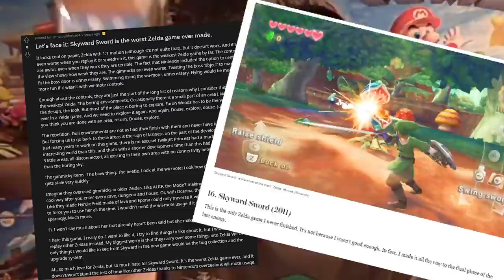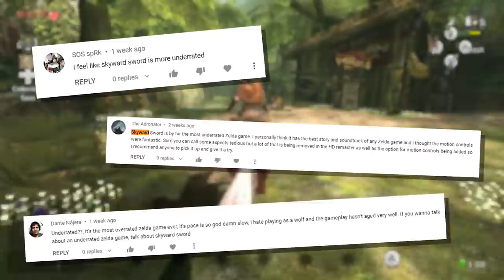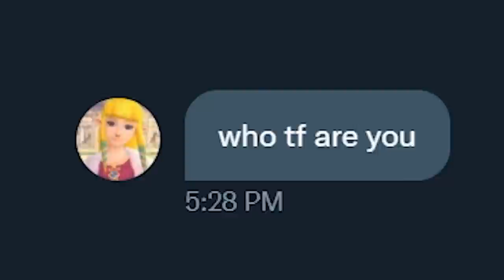So What's The Deal With Skyward Sword HD?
Everybody's favourite Wii Motion Plus controlled Zelda game was recently re-released onto the Switch, this time in glorious HD. But, despite all the changes made, does this new version fix the issues it left with people all those years ago...? Dude I dunno just watch the video there is literally an answer dude why are you reading this shU- MATE- WATCH THE VIDEO.

00:00 - Intro
2:11 - Motion Controls
7:27 - Gameplay
14:01 - Dungeons
20:16 - Story, World & Characters
29:55 - Music
33:18 - The High Definition HD Changes
38:21 - The Not Good Bits
43:35 - Conclusion

Footage/Resources Used:

Skyward Sword Review by ABC's Good Game from 'The Xmas Special! Feat. Halo CE: Anniversary, TLOZ: Skyward Sword & Loads More! | Ep 43 | 2011'

The Legend of Zelda is Making a Comback in Japan - by PushDustIn of Source Gaming

10 Subtle Differences between Zelda Skyward Sword HD and the Wii version - Part 3 - Looygi Bros.

80 ANCIENT FLOWERS IN 20 MINUTES! BEST Ancient Flower Farming Location in Skyward Sword HD - beebeann